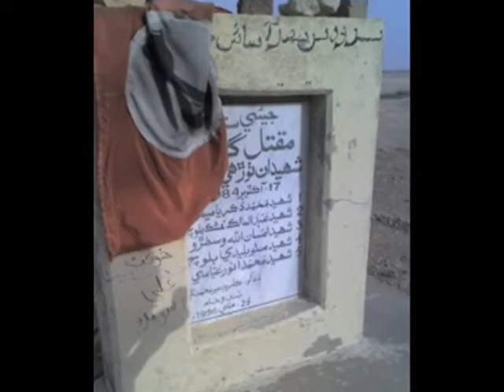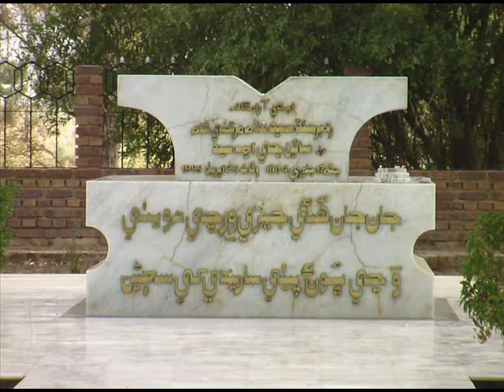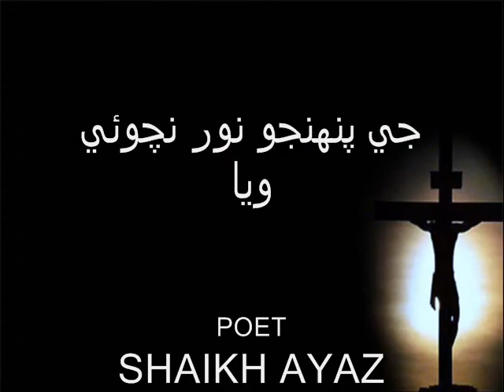shaikh ayaz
voice of sagar deshi dharmani